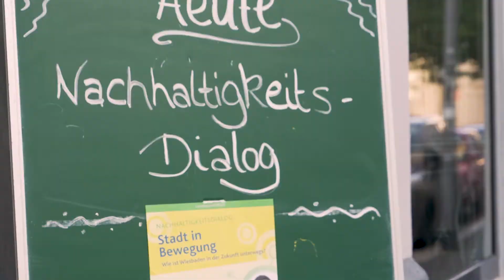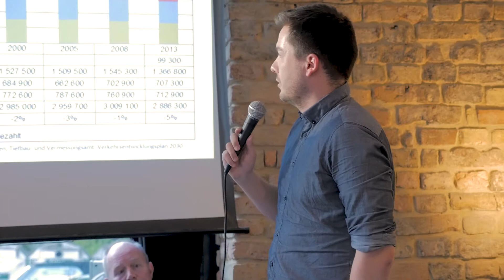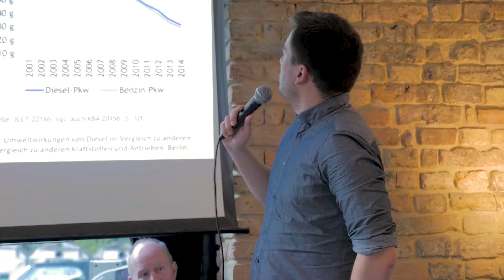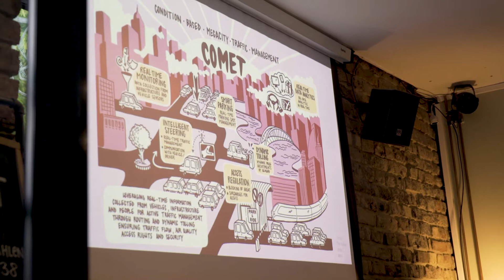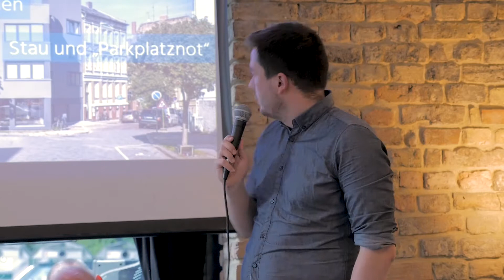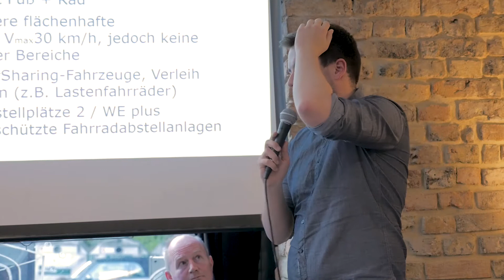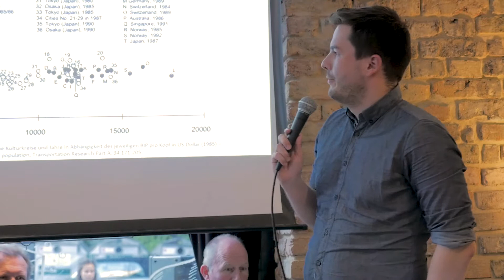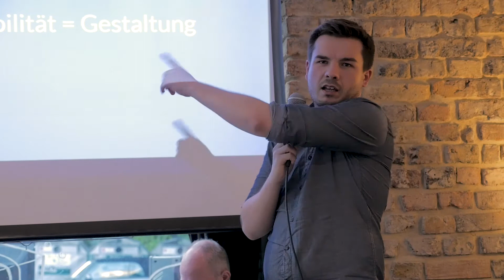🍃 7. Nachhaltigkeitsdialog - Film komplett / Landeshauptstadt Wiesbaden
⚜ Der komplette Film zum Nachhaltigkeitsdialog 2017.